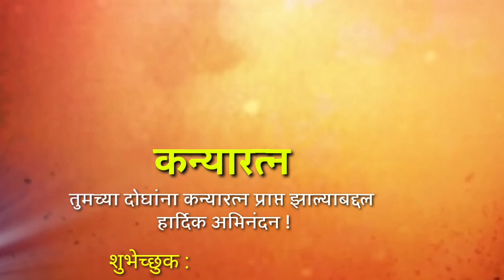कन्यारत्न प्राप्त झाल्याबदल हादिक अभिनंदन कन्यारत्न प्राप्त झाल status